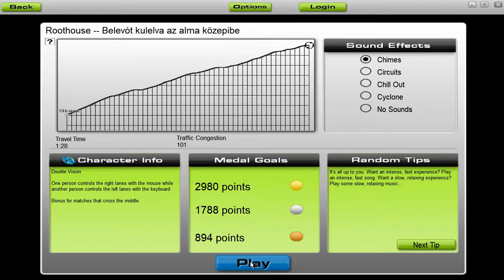[Audiosurf] Roothouse - Belevót kulelva az alma közepibe [by Roothouse]